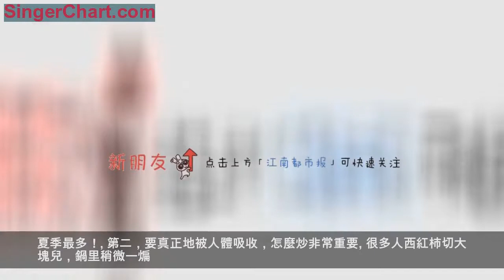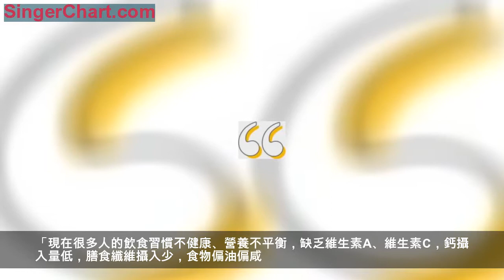吃了多年的西紅柿炒雞蛋，少了這個步驟，營養都白搭了！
西紅柿和雞蛋的搭配，再經典不過了，其中的番茄紅素具有抗衰老、預防心腦血管疾病、保護心臟、降血壓…的能力， 但是我相信，很多人沒有把西紅柿中的番茄紅素都沒有很好的吸收。
少了這步驟，西紅柿炒雞蛋白吃啦！
番茄紅素需要加熱和油炒才能出來。可是為什麼說很多人沒有把它吃出來？
第一，不是一年四季的西紅柿都能炒出那麼多番茄紅素來。夏季最多！
第二，要真正地被人體吸收，怎麼炒非常重要。
很多人西紅柿切大塊兒，鍋里稍微一煸。此時， 番茄紅素不能完全地釋放，不利於我們身體吸收。
到底如何正確的做西紅柿炒雞蛋呢？
1、要放油炒，最好是放橄欖油；
2、切得稍微塊兒小一點，一定要炒出泥來，有點像番茄醬。這個時候，番茄紅素的吸收率最好；
3、雞蛋不要放味精。 味精的成分是谷氨酸鈉，而雞蛋中有谷氨酸鈉，相當於天然的味精。再放味精會破壞雞蛋原有的味道。
飲食不健康，高血壓、肥胖症越來越普遍
民以食為天，但是，越來越嚴峻的慢性病發展態勢卻與飲食有著密不可分的聯繫。記者就此採訪了南昌大學食品學院教授、江西省營養學會理事長鄧澤元。
鄧澤元表示，國人的健康狀況還沒有根本改善，甚至高血壓、糖尿病等慢性病以及心血管疾病、癌症的患病率越來越高，超重肥胖問題凸顯，很重要的一個原因就是現在很多人不知道如何科學飲食。
「現在很多人的飲食習慣不健康、營養不平衡，缺乏維生素A、維生素C，鈣攝入量低，膳食纖維攝入少，食物偏油偏咸。有的人蛋白質攝入過多，有的人碳水化合物攝入太多，有的人吃水果偏少，不同人群顯現的問題不一樣，這都是膳食不平衡的表現。」鄧澤元說。
專家講授在家如何科學飲食
「食物中的營養成分有些溶於水，有些不溶於水，所以並不是所有食物都適合泡茶喝煲湯。」鄧澤元給記者舉了幾個例子，枸杞泡酒的效果沒有煲湯好，因為枸杞多糖不溶於酒精卻溶於水；人參中所含的人參皂苷溶於酒精，可能煲湯的效果沒有泡酒好；西紅柿中的番茄紅素溶於油脂，炒西紅柿比涼拌西紅柿更有營養，胡蘿蔔也是同樣的道理。
「不同的物質採用不同的方法，這是一門很深的學問，食物中含有什麼營養成分，對人體有作用的成分是什麼，老百姓應該適當了解一些科學的營養知識，有利於日常生活中科學合理飲食，提高健康水平。」
怎樣才能做到均衡飲食呢？
別急，江南君有辦法
本周日啟動的
南昌市首屆滋補養生文化節
將開設「國信醫藥谷家庭膳食營養培訓講座」，
權威專家講授如何科學搭配家庭膳食營養，
參加講座學習後可領取
由營養學會與國信醫藥谷共同認證的
「家庭膳食營養」培訓合格證書，
一天速成「膳食專家」。
講座主題：中國公民的吃飯寶典
講座地點：南京東路898號國信醫藥谷營銷中心
地鐵：可乘1號線至青山湖大道站
公交：可乘6路、13路、231路內環至學院路口站
專家簡介
徐群英，女，醫學碩士，教授，碩士生導師，學院教授委員會主任，教研室主任。畢業於江西醫學院，現在南昌大學公共衛生學院從事預防醫學教學和科研工作。現為江西省中青年骨幹教師、江西省營養學會副理事長、江西省藥品不良反應諮詢專家庫成員。
劉小如，博士，碩士生導師，南昌大學「贛江青年學者」。主要研究方向為食物營養與健康、食品天然產物研發應用、健康食品開發等。中國醫藥教育協會營養醫學專業委員會委員，江西省營養學會理事，中國營養學會會員。
編輯：陳杰
覺得文章不錯，記得點個「
好看」分享給更多人↓↓